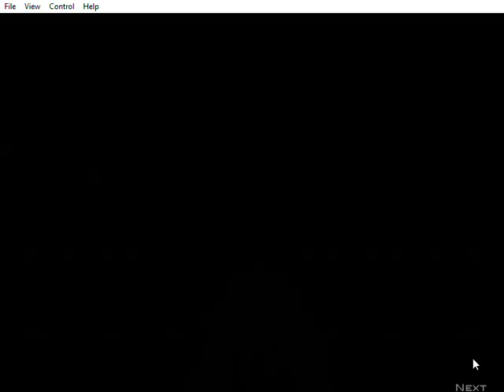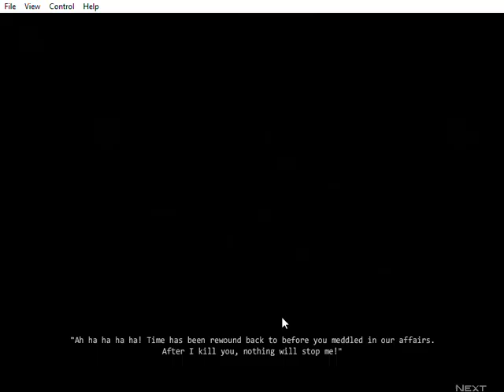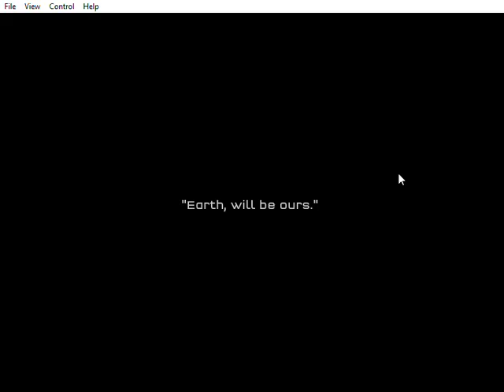Raze 3 gameplay # 8